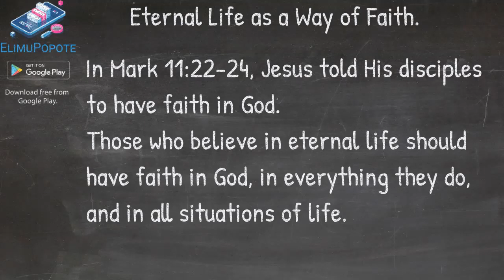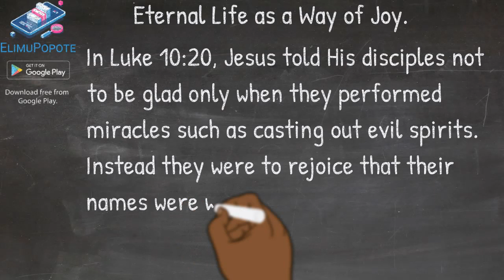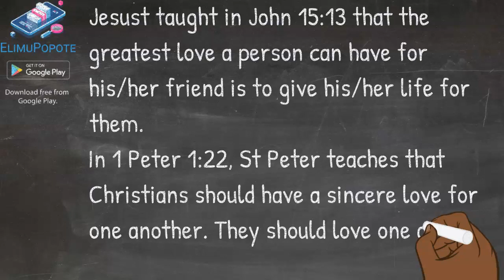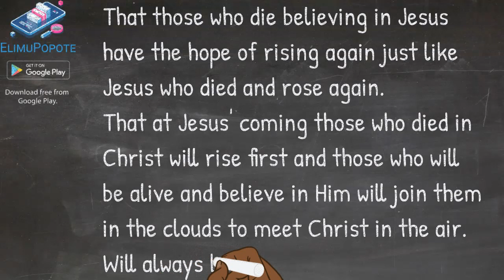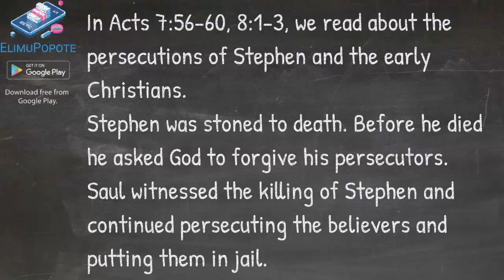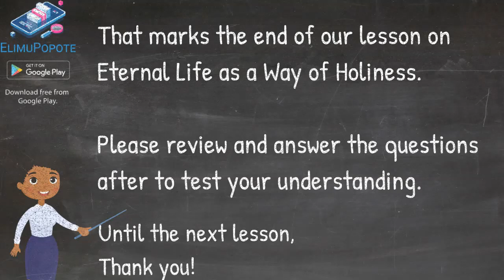Eternal Life as a Path to Holiness: Embracing Spiritual Growth and Divine Connection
⛪🌟 Embark on a journey of spiritual enlightenment with "Eternal Life as a Path to Holiness" in this insightful and uplifting video. Explore the profound connection between embracing the concept of eternal life and the pursuit of holiness in various spiritual traditions.

In this video, we cover:

Understanding the concept of eternal life in religious teachings
The transformative impact of embracing the pursuit of holiness
Real-life examples of individuals finding spiritual growth and divine connection
Practical ways to integrate the pursuit of holiness into daily life
The enduring message of love, faith, and the wisdom found in the eternal quest for holiness.
Join us on this exploration of spiritual wisdom, growth, and the transformative power of embracing eternal life as a way to holiness with ElimuPopote.